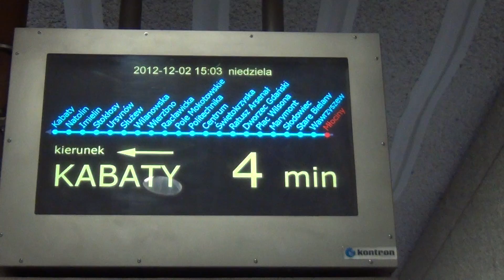Metro Warszawskie: tablica informacyjna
Na stacji Młociny, Metro  Warszawa 1 linia